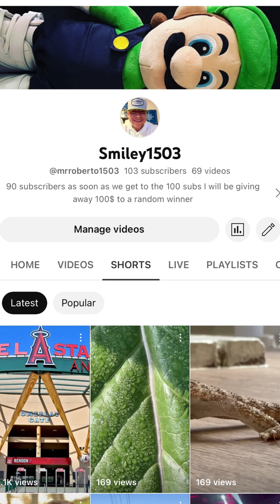Beautiful house Renovation ( Flores Company) La Mirada CA - Super Blessed